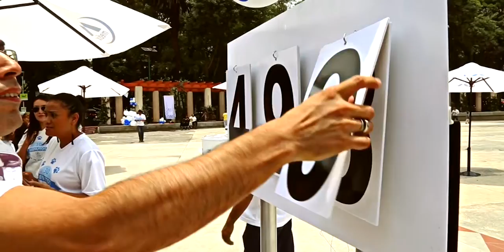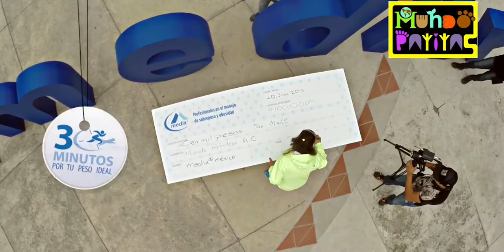BUNKER Meds Perritos